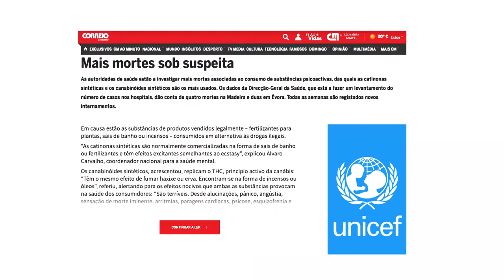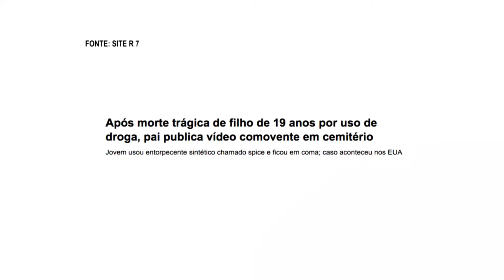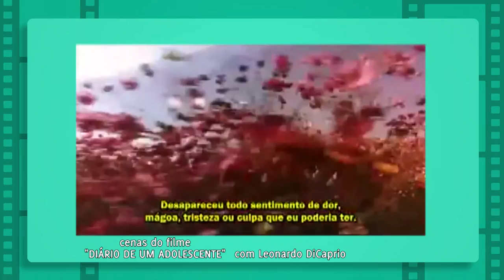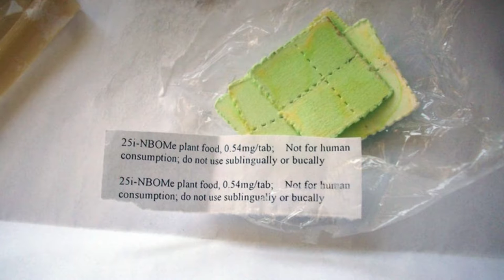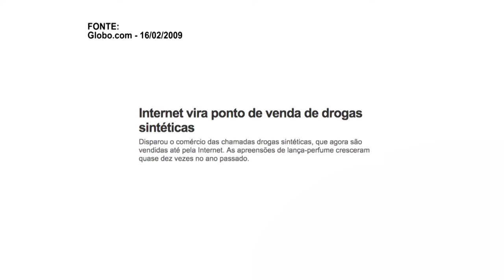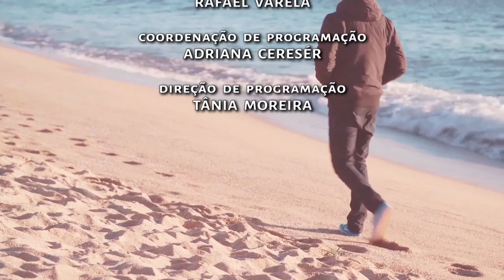Primeiro Passo | TVE - Drogas Sintéticas - 9/5/2016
O programa aborda doenças com causas emocionais. O objetivo é ajudar a amenizar os sintomas da somatização, ajudando as pessoas a entender e se livrar dos pensamentos negativos.